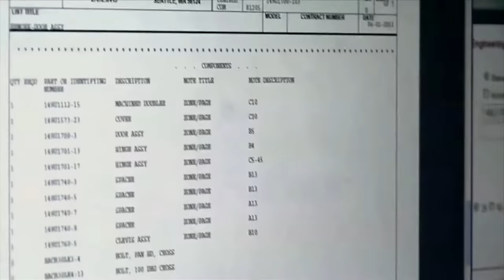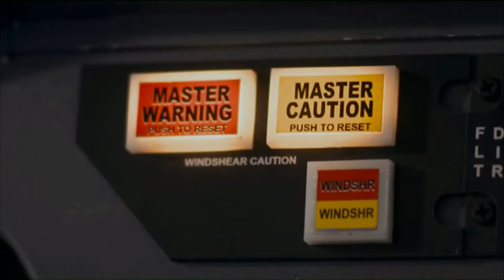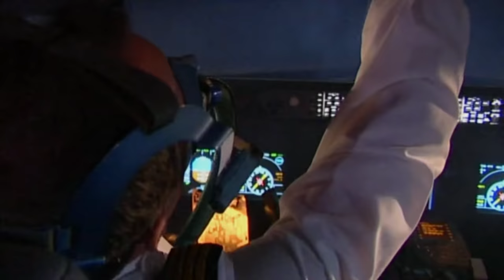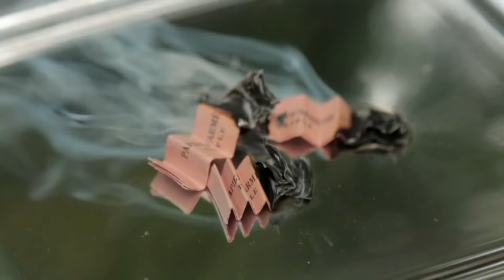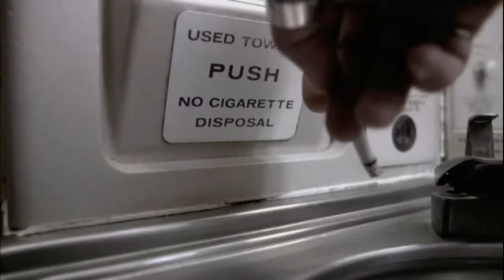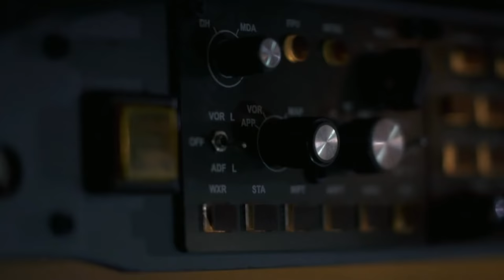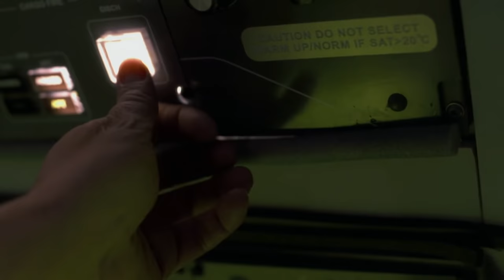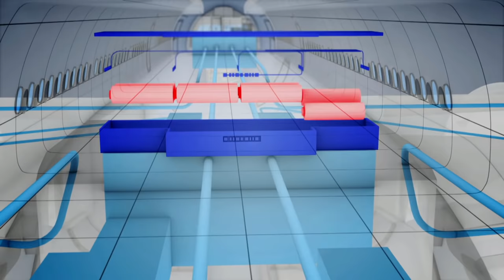Situations d'urgence : Feu à bord - 100% Aviation - AirTV Documentaire Complet - HD - GPN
Ces trente dernières années, la sécurité aérienne a bénéficié de progrès technologiques : que se passe-t-il lorsqu'un feu se déclare à bord d'un appareil ?

Un document où se mêlent images d'archives, témoignages et interviews des rescapés, lecture des boîtes noires, rapports d'experts, et scènes de reconstitution (effets spéciaux et documentaire fiction).

Les reconstitutions de ce document sont basées sur les témoignages des survivants et les transcriptions des échanges radio entre les avions et la tour de contrôle.

Documentaire : Situations d'urgence : Feu à bord.
Réalisé par Jean-Christophe de Revière, Guillaume Coche